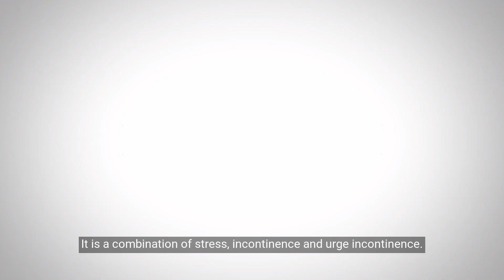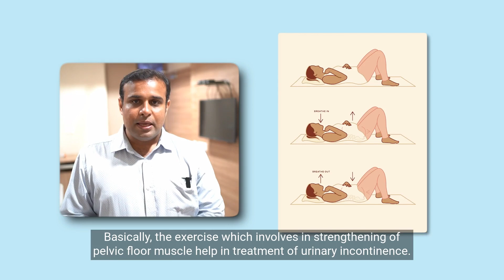How to control Leakage of urine?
The experience of uncontrollable urine leakage forms the bladder portion of the excretory system is known as Urinary Incontinence. Watch Dr. Jitendra, urologist from Apollo Spectra Hospitals talk upon the causes and treatments available for the prevailing condition of Urine Leakage.

0:27 - What is Urinary Incontinence?
0:34 – What is 4 types of Urinary Incontinence?
1:03 – What is the treatment of Unitary Incontinence?